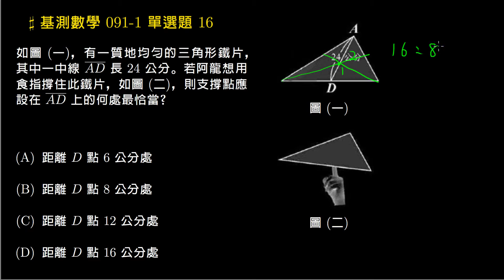【基測數學】091v1 單選16：三角形重心